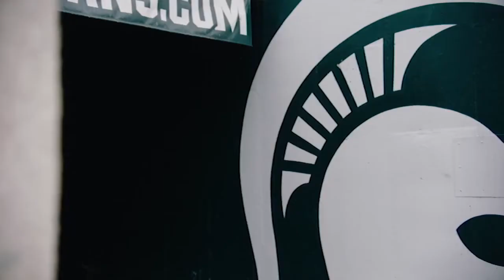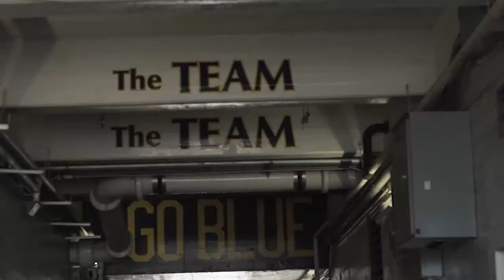Dr. White discusses the MSU vs. UM rivalry!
Dr. Blair White on his 2008 touchdown at the Big House in Ann Arbor, Michigan and the Little Brother discussion.